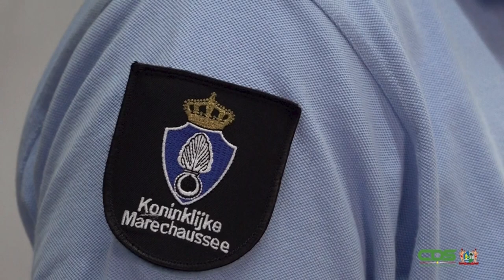27 11 2024 KORTE BERICHTEN